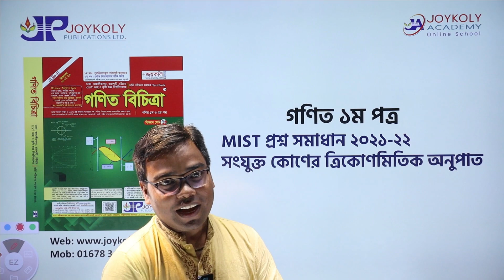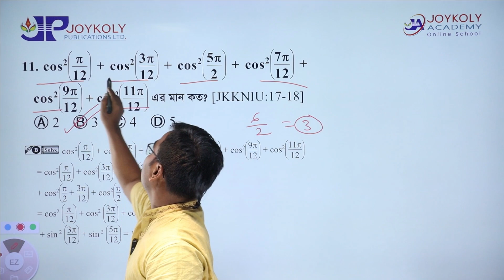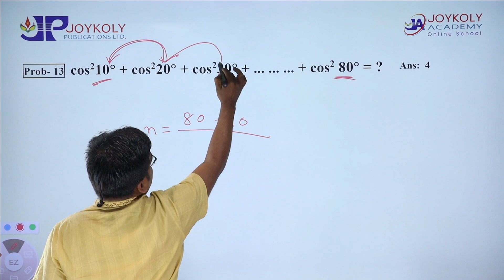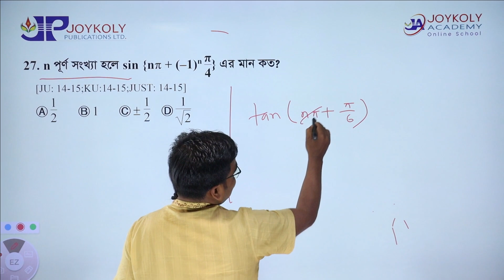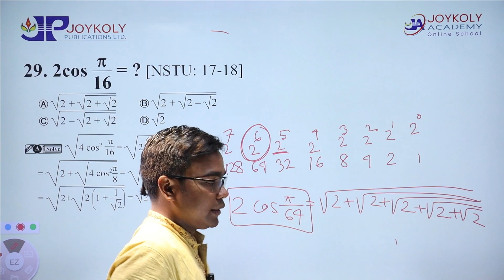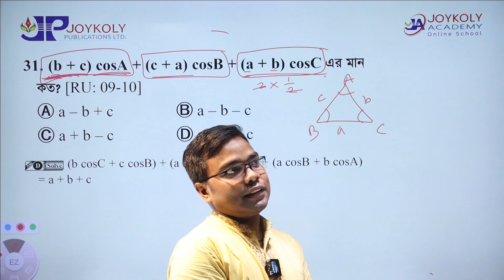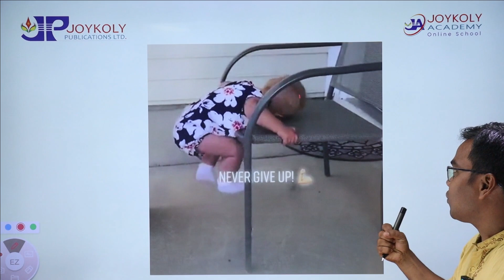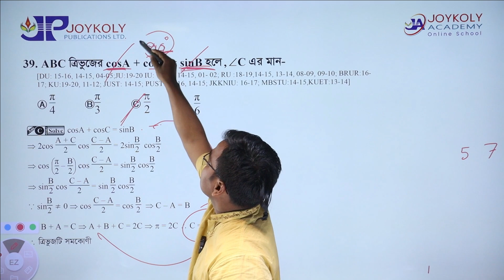ক্লাস নং- ৭২ । গণিত- MIST প্রশ্ন সমাধান ২০২১-২২ (গণিত অংশ), সংযুক্ত কোণের ত্রিকোণমিতিক অনুপাত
বিগত বছরের প্রশ্ন সমাধান ও গণিত ১ম পত্রের ৭ম অধ্যায়ের আদ্যোপান্ত নিয়ে ক্লাসে আছেন ইঞ্জিনিয়ার বিষ্ণু স্যার। তোমাদের জন্য শুভ কামনা। সঙ্গে থেকো।